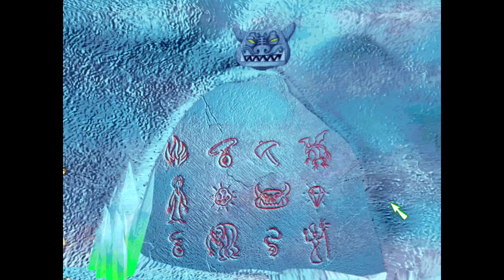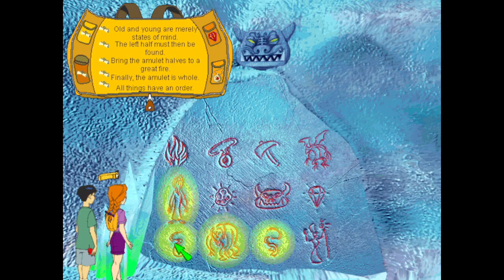Cluefinders Reading Adventures Full Gameplay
TIMESTAMPS
0:00 Intro
6:35 ThermaGems
11:15 Ice Breaker
22:01 Jukebox Jumbler
35:33 Crystal Gateway
38:48 LavaRocks
43:07 Bridge Builder
1:08:41 LavaRocks
1:10:51 Rock Muncher
1:30:10 Mystic Gateway
1:31:38 Mystic Messages
1:43:03 Gates of Mount Valdrok

The Cluefinders Reading Adventures Ages 9-12: Mystery of the Missing Amulet is a computer game initially released in October 5, 1999.

It was included as a bonus disc with other titles, such as The ClueFinders Search and Solve Adventures, The ClueFinders: The Incredible Toy Store Adventure!, and The ClueFinders 3rd-6th Grade Games, and it was also released as a standalone disc.

The game begins with the ClueFinders investigating a meteor crash site in the Sierras. When Joni touches the meteor, the ClueFinders are mysteriously transported across the galaxy to the far-off planet Millennia. Joni, Owen, and LapTrap find themselves separated from Santiago and Leslie. The three of them are approached by a figure, who introduces herself as Princess Malveera. She explains that she brought them to the planet Millennia to stop the evil sorceress Malicia, who is draining the planet of its life, and has also imprisoned Leslie and Santiago at a volcano called Mount Valdrok.

Princess Malveera instructs Joni, Owen, and LapTrap to find the two halves of the Amulet of Life, and bring the amulet to the volcano to free Santiago and Leslie and restore life to the planet. The planet's inhabitants, the Sorrens and the Doldreks, hold clues to the location of the amulet's pieces, but they must be freed before they can help. While exploring the planet, Joni and Owen must also collect ThermaGems and LavaRocks to power the planet's machines.

As Joni and Owen retrieve the amulet halves, they start to unravel the mystery of Millennia. They discover that the Amulet of Life is actually a dangerous object that was purposefully broken, and that Malicia had deceived them all along and was tricking them into finding the amulet for her, so she could wield its power. Joni and Owen set out to Mount Valdrok to rescue Santiago and Leslie and destroy the amulet.

When they reach the peak, they are confronted by Malicia, who orders them to hand over the amulet. Joni attempts to throw it into the fires of Mount Valdrok, but one of Malicia's minions flies down to grab it and drops it into Malicia's hands. Malicia aims the amulet at the ClueFinders and attempts to use its power on them. The amulet emits a ray towards the ClueFinders, and in a split-second decision, Owen uses LapTrap to shield them from the ray and reflect it back onto Malicia, who is sucked into the amulet and trapped. All of her minions revert back into Sorrens and Doldreks, and they thank the ClueFinders and tell them that the amulet is their only way to get back to Earth. They decide to entrust the amulet to the ClueFinders, and have them promise to hide it away once they return so that no human may be tempted by its power. The ClueFinders accept the promise, and upon returning home, they give the amulet to Socrates for him to bury.

Voices:
Brett Abramson - Malicia
Becca Barnes - Jukebox, Gargoyle #2
Jonathan Barry - Joe McKracken
Brian Butler - Cipher
J.S. Gilbert - Rock Monster
Robyn Ginsberg - Janet Yee
Keoni Asia Gist - Leslie Clark
Brian Gregory - Owen Lam
Les Hedger - Sorrens
Roger Jackson - Doldreks, Stone Head
Andy Kawamura - Doldreks
Charles Martinet - Ice Breaker, Gargoyle #1
Chrissie McClarron - Joni Savage
Derek Sorentino - Socrates
Clayton Stroope - Santiago Rivera